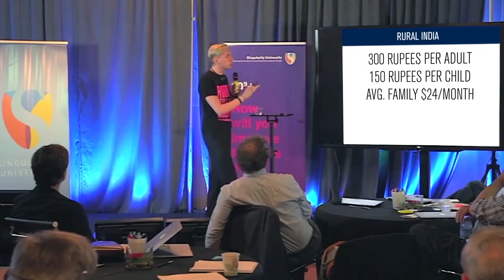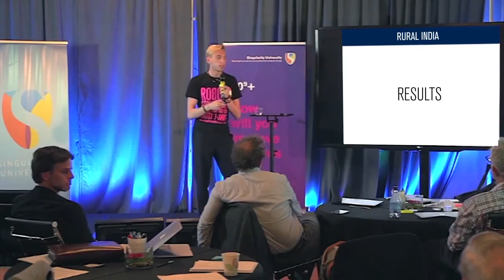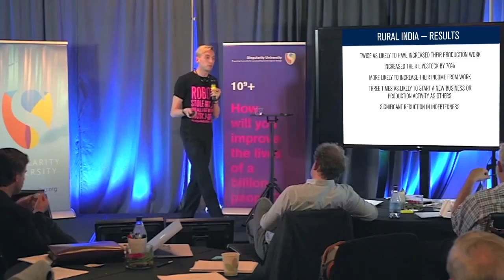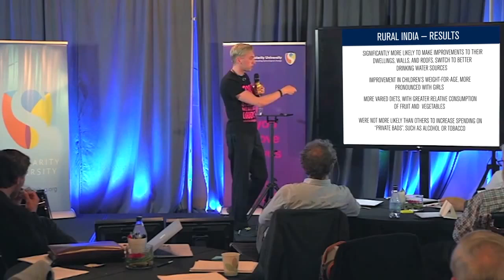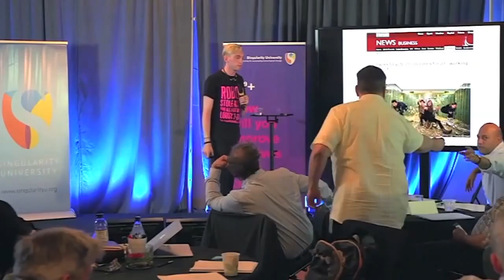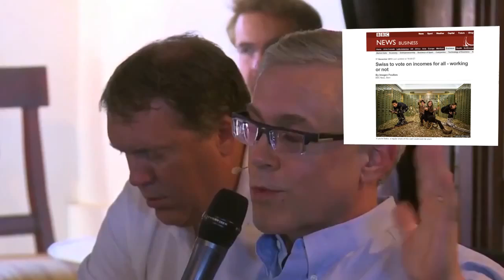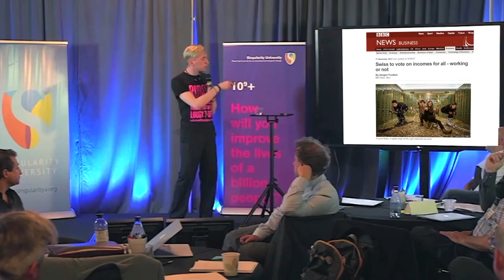¿Qué pasaría si todos tuvieran dinero gratis?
¿Qué pasaría si todo el mundo recibe todos los meses dinero suficiente para vivir? ¿Colapsará la sociedad? ¿Vamos todos a ser vagos? Mitos y realidades sobre la Renta Básica incondicional, con el análisis de un verdadero experimento mundial realizado en la India entre 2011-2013. Discurso de apertura de Federico Pistono en la cumbre "El Futuro del Trabajo", NASA Ames Research Park, California, 30 de junio 2014.

Referencias:
Instituto de las Naciones Unidas de Investigación para el Desarrollo Social, Guy Standing: "Piloting Basic Income in India: A Transformative Policy?"

Subtitulado por J. Andrés Delgado